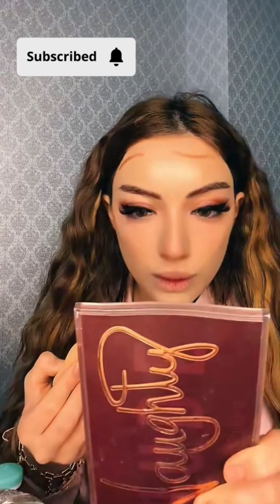Diana petite periscope❤️ 2102